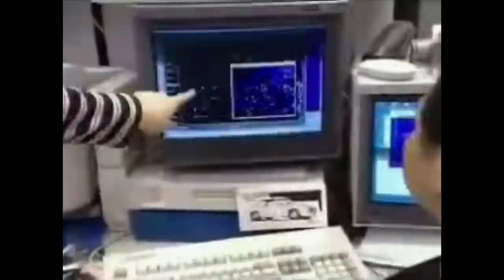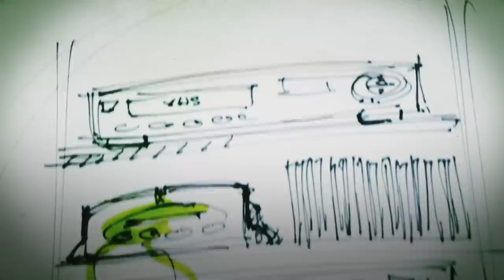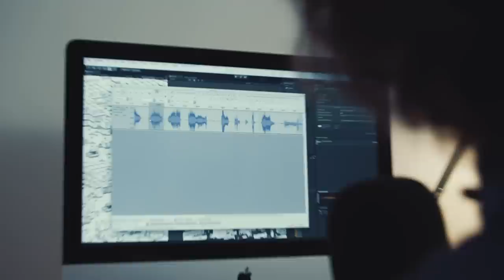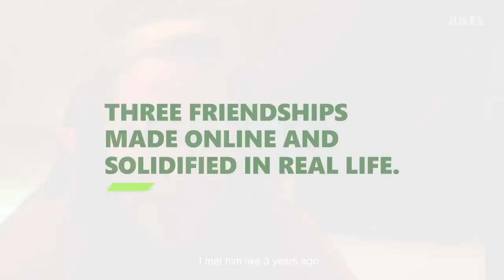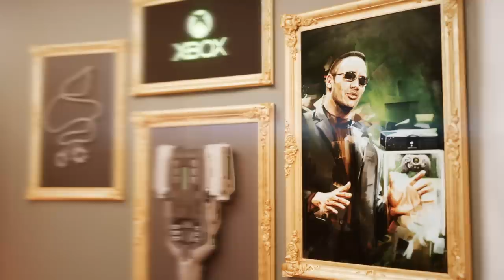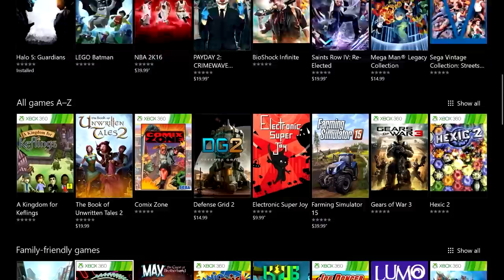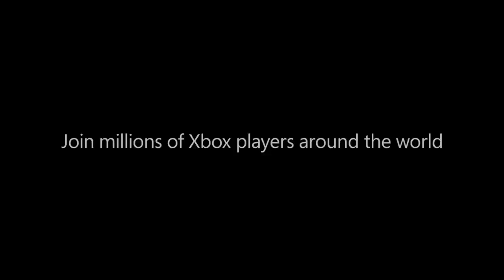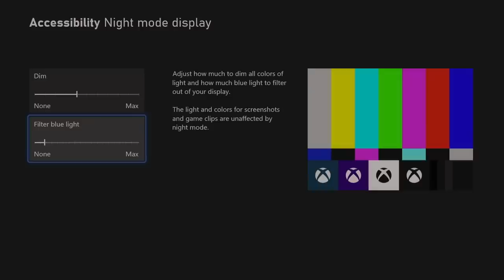Xbox Anniversary Celebration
We are excited to celebrate 20 Years of Xbox with you as we look back on the memories we've shared with the Xbox community over the years.